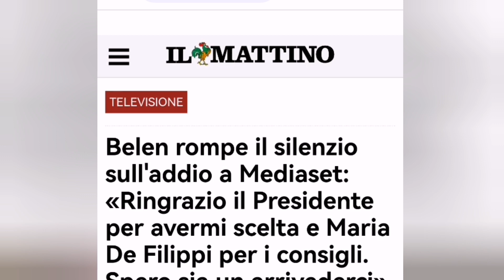Belen sull'addio a Mediaset: "Ringrazio il Presidente e Maria De Filippi. Spero sia un arrivederci"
Belen parla del suo addio a mediadet...